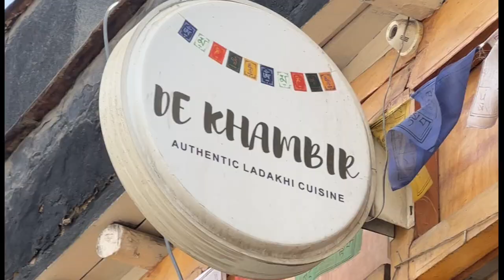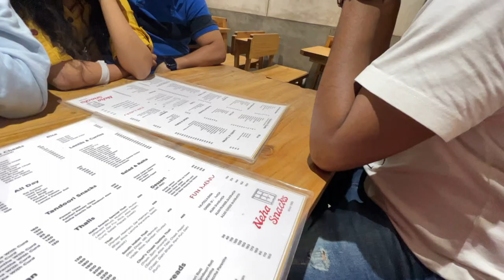TSO-MORIRILake | India's Highest Natural Water LAKE in LADAKH | VLOG-03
HELLO WANDERS,
We just came from an epic trip to Ladakh and I can't wait to share what all we experienced this time.
This was my third time in Ladakh and it felt more like familiar trip coz now I know the place more and closely. So in this vlog you will watching us reaching there in Let by flight we took Delhi to Let flight.
Booked a cab from the airport for 500 RS. for 6 people from Airport to our stay which is just 2 km.

OUR STAY in Two Morris- Snow leopard Camps.